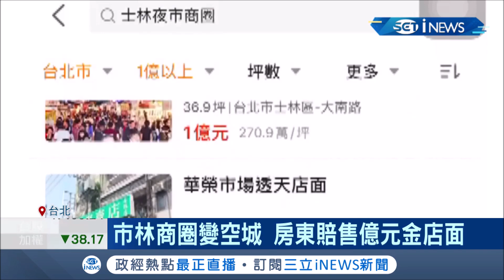美食名店也難撐! 板橋知名麵線分店吹熄燈號 士林夜市如"空城"房東降價求售億元店面 │記者 呂蓓君 林文富│【台灣要聞。先知道】20210607│三立iNEWS